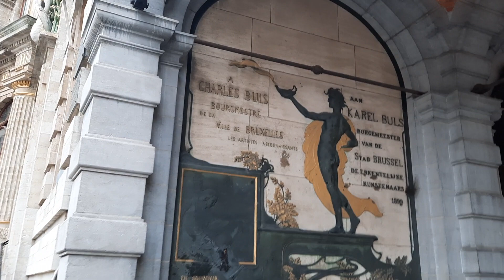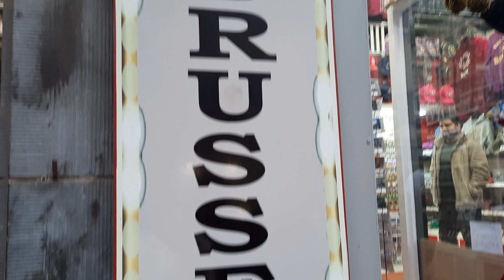Bonjour Bruxelles❣️ Belgium🇧🇪